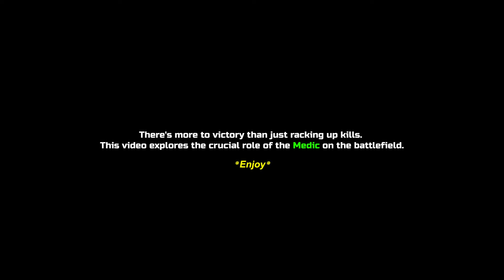KD Doesn't Win Games - This is Why Medic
KD Doesn't Win Games - This is Why you should pick a Medic Role in Squad. Squad Gameplay

[00:07] - Intro
[01:32] - Lat Kit Clips
[12:35] - Medic Kit
[12:39] - End

PS: Some clips in this video were recorded from a squad Mod called "Global Escalation". which doesn't represent the latest version of Game squad patch 8.